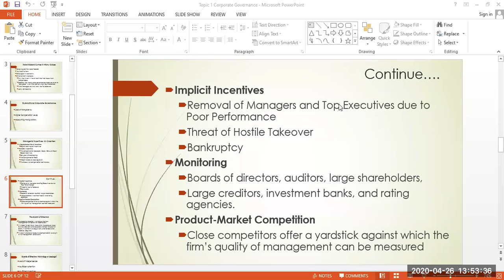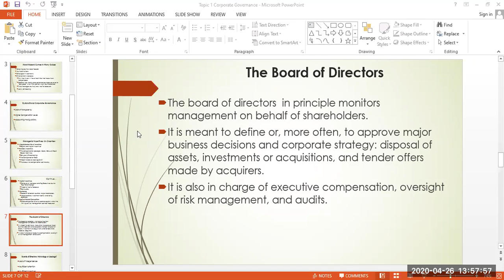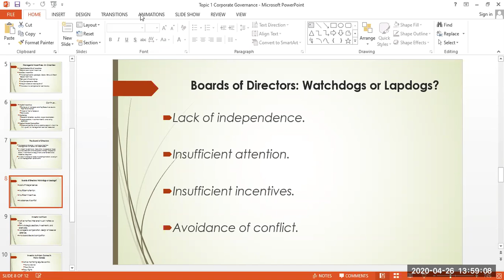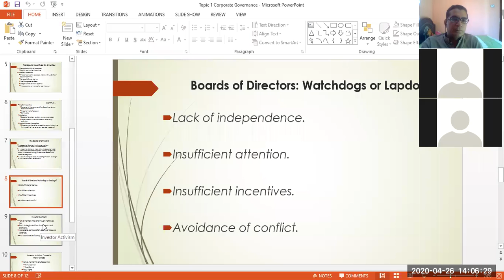Strategic Finance: Corporate Governance Principles & Concepts Part III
This video discuss the principles and concepts related to Corporate Governance.